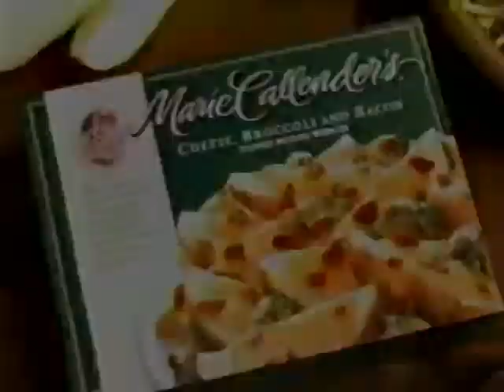Marie Callender's (1998) Television Commercial